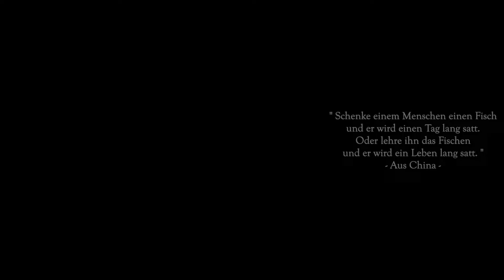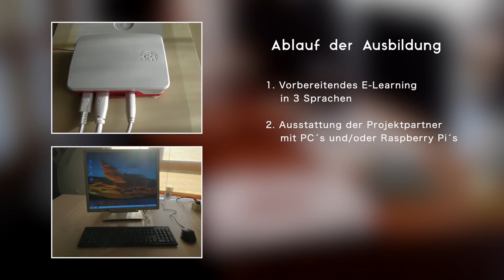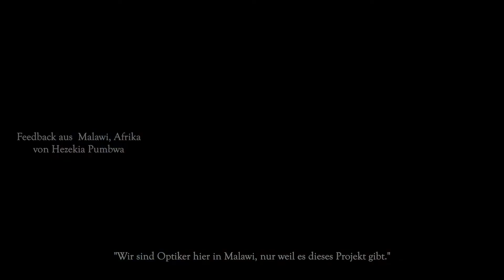Entwicklungsdienst Deutscher Augenoptiker - was einzigartig ist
in knapp 3,5 Minuten einen groben Überblick bekommen, was weltweit unsere Mission
 ist